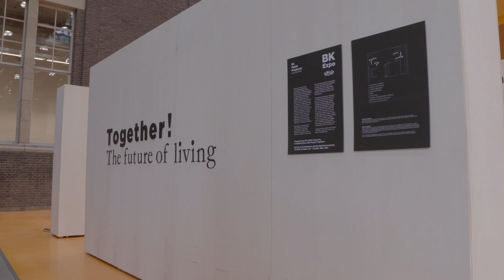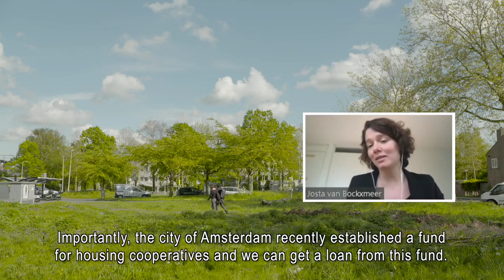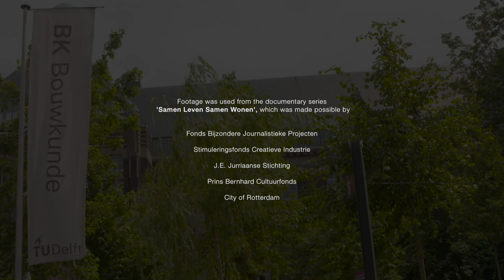Project Together The Movie (short version)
Project Together! is a collaboration between the TU Delft, Inbo, Gemeente Delft, Gemeente Den Haag, Ministry of the Interior and Kingdom Relations, Province Zuid-Holland and Platform31. The project aims to create a movement towards more collaborative housing in the Netherlands. In 2021, the project partners organized an exhibition on collaborative housing and various seminars, debates and excursions.
This film presents the highlights of the program of Project Together!

Project Together! The Movie is made by Eric Creemers and Ron Blom and produced by Darinka Czischke and Marije Peute (TU Delft).